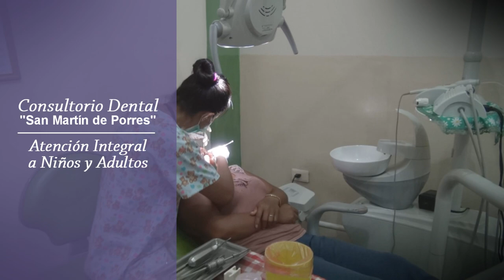Spot Consultorio Dental "San Martin de porres" Chimore